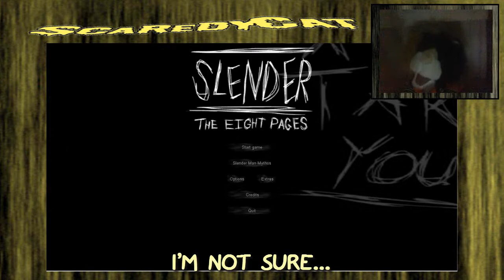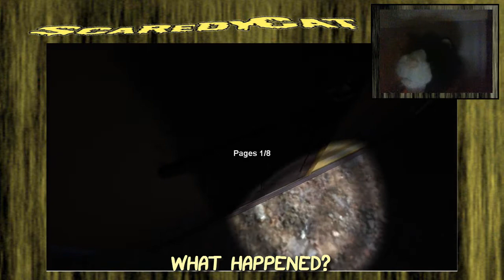Let's Play Slender - with Scaredy Cat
Gaz left his laptop layin awound so I decided to play dis game. It wuz super scarey, I dun think I'm gonna do thata 'gain.

(Gaz left his laptop laying around; so I decided to play this game. It was super scary, I don't think I'm gonna do that again.)